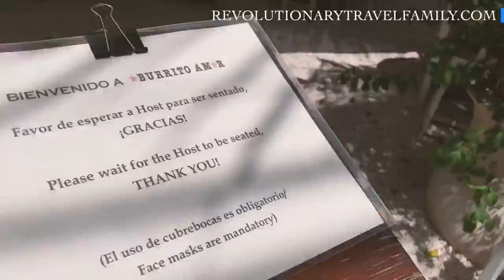Day Trip to TULUM with THE FAMILY! Food x Beach x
👉🏿 RevolutionaryTravelFamily.com